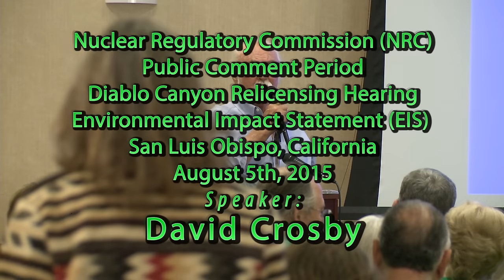David Crosby speaking at Nuclear Regulatory Commission hearing August 5th, 2015